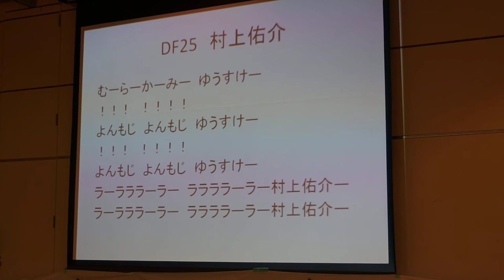25 MURAKAMI YUSUKE